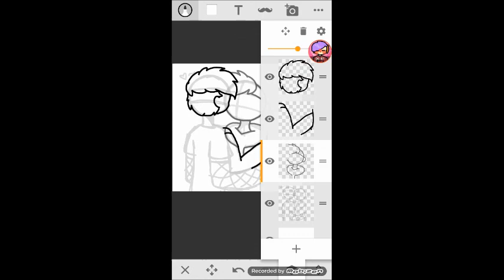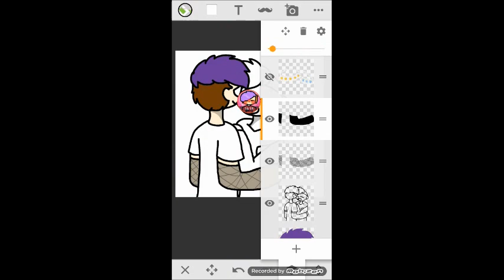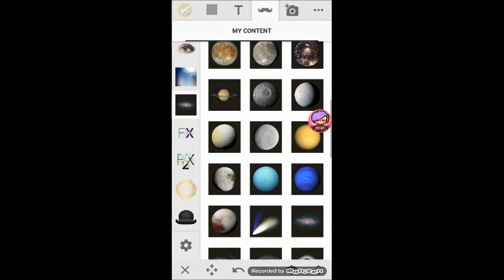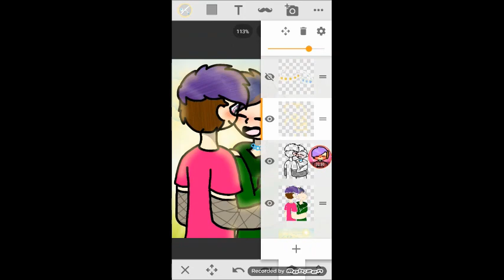Peacful Flowers~ {Speedpaint}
Hullo everyone!
Now, as always.. I wasn't sure what to draw, so I decided to draw my oc and my character Lex together! This isn't cannon in most cases, but it's a ship in some of my roleplays, and I think it's kind of cute, and I like shipping them together~ also I thought this drawing would turn out bad, but I continued to outline and colour, and I'm actually pretty proud it..~

Question: what's your ship name for these two? xD
Art: ~Original~
App used: Sony Sketch

Characters: Lex(oc) - MoonHeart(oc)
Thumbnail picture by; Moon Heart, (me)